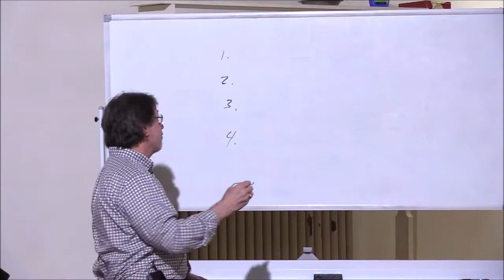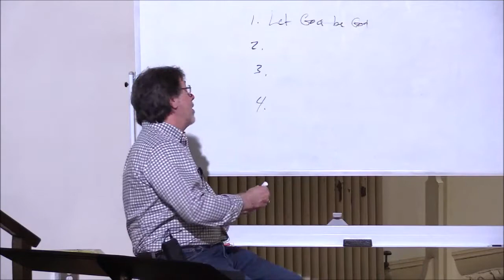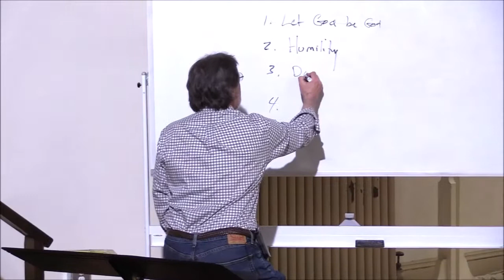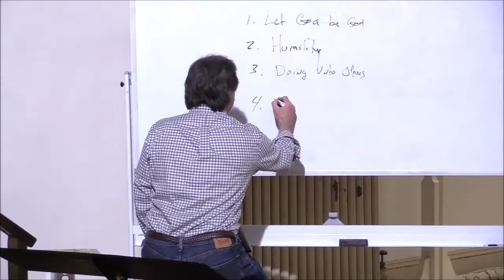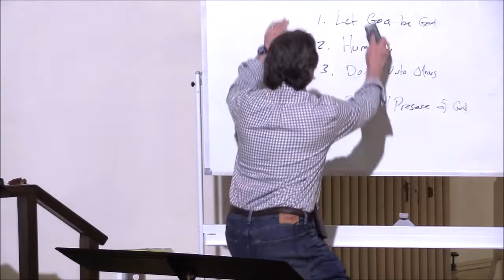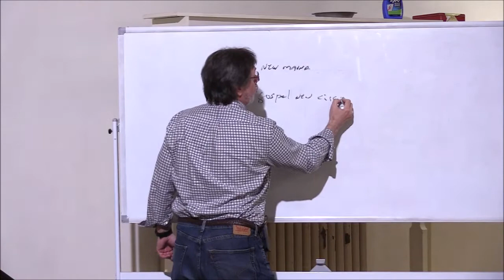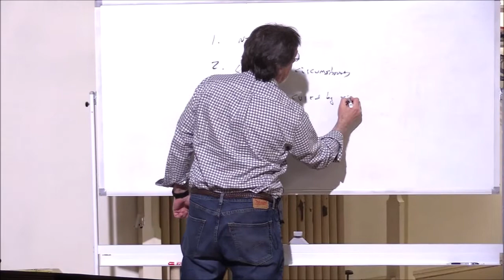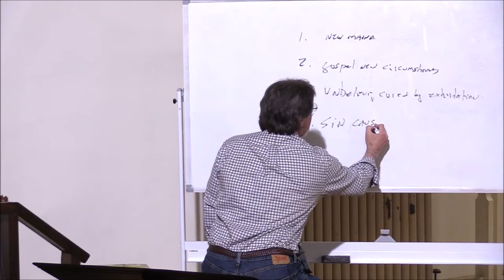Rev. Dr. Stephen O. Meidahl, The Spirit Filled Identity Session 12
05/11/2022, Rev. Dr. Stephen O. Meidahl teaches the final session of his 12 week Bible Seminar, "The Spirit Filled Identity" at First Church of Waterville, Maine.